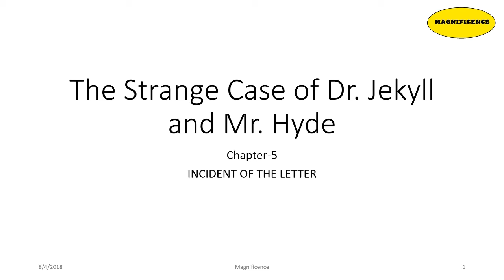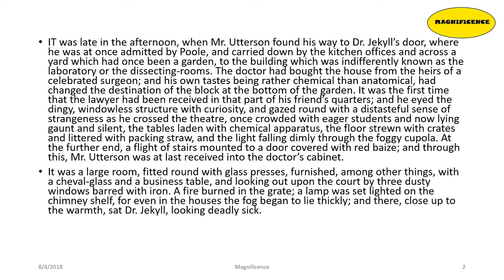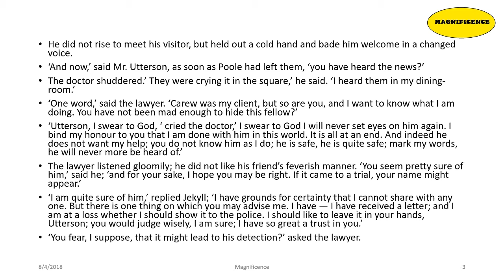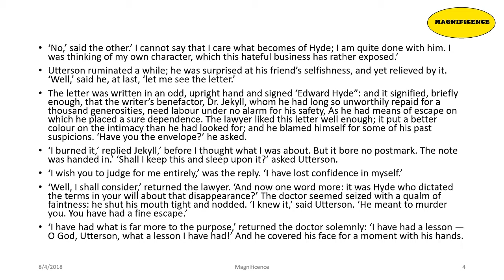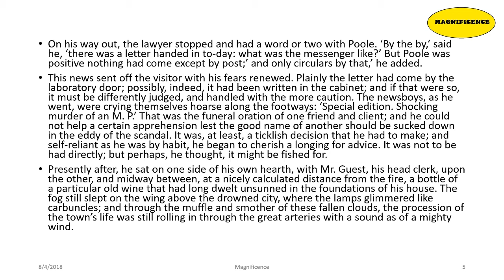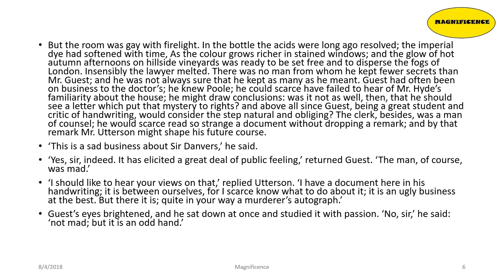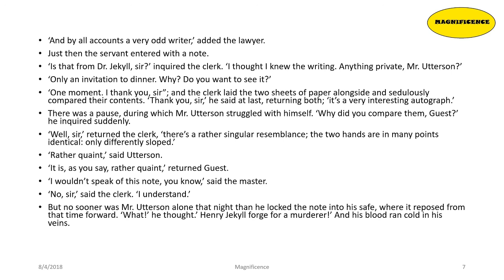The Strange Case of Jekyll and Hyde: Incident of the letter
The Strange Case of Jekyll and Hyde: Incident of the letter (Chapter-5)